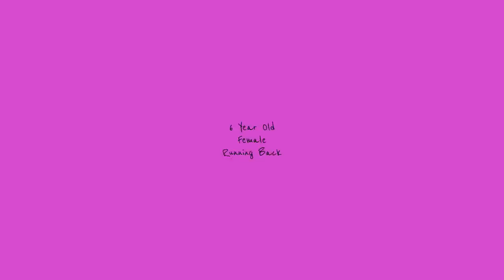AMAZING & FAST 6 year old FEMALE running back showing her moves!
Longer version of the video compilation with more clips of her showing her moves!